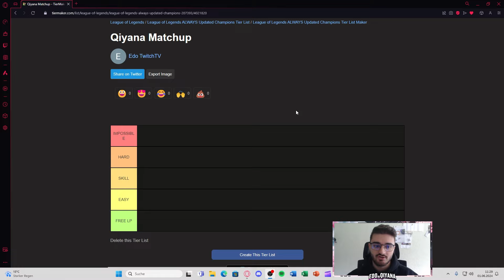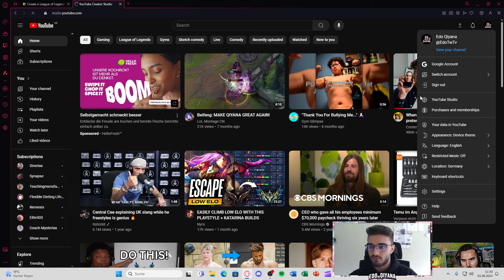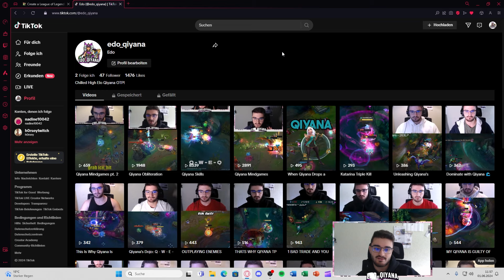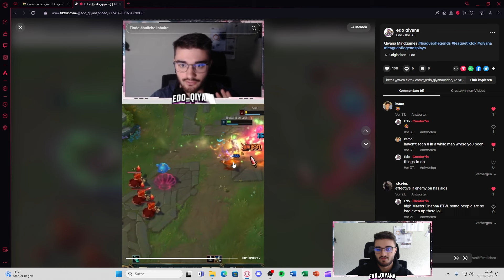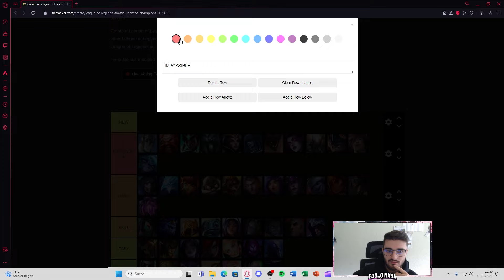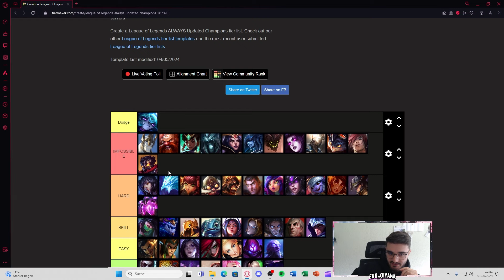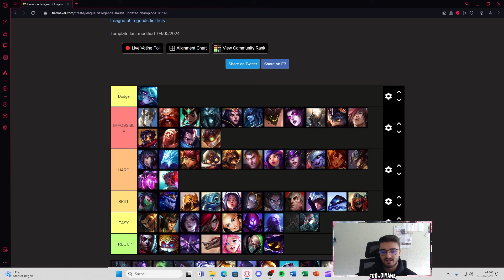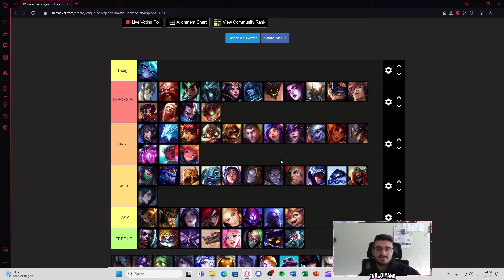Complete Season 14 Qiyana Matchup Guide/Tierlist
Timestamps:

00:00:00 Intro
00:00:42 Tier List Build Up
00:00:58 Akali
00:01:59 Ahri
00:03:50 Akshan
00:06:18 Aniva
00:08:39 Annie
00:10:00 Aurelion Sol
00:11:30 Azir
00:13:37 Cassiopeia
00:15:41 Corki
00:17:29 Brand (delayed, since I forgot lol)
00:18:42 Ekko
00:20:25 Fizz
00:23:28 Galio
00:24:30 Gragas
00:25:25 Heimerdinger
00:25:55 Irelia
00:27:40 Jayce
00:29:09 Kaisa
00:30:36 Karma
00:31:35 Khartus
00:32:02 Kassadin
00:32:44 Katarina
00:34:00 Leblanc
00:34:21 Lissandra
00:35:31 Lux
00:36:36 Malphite
00:37:33 Malzahar
00:38:13 Morgana
00:39:10 Naafiri
00:39:55 Neeko
00:41:05 Orianna
00:43:09 Pantheon
00:43:54 Rumble
00:44:43 Ryze
00:45:46 Seraphine
00:46:25 Singed
00:47:42 Sylas
00:48:37 Sett
00:49:06 Syndra
00:50:06 Tristana
00:51:37 Swain
00:53:00 Taliyah
00:54:20 Talon
00:55:32 Twisted Fate
00:56:51 Veigar
00:57:41 Velkoz
00:59:08 Vex
01:00:42 Victor
01:01:57 Vladimir
01:03:32 Xerath
01:04:49 The forbidden Brothers (Yasuo/Yone)
01:06:38 Zed
01:09:00 Ziggs
01:09:33 Zilean
01:11:20 Zoe
01:12:35 Hwei
01:13:52 Smolder
01:14:44 IMPORTANT NOTE / Outro